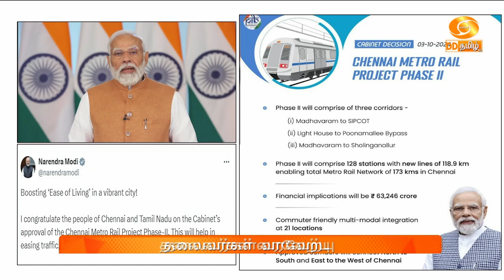மத்திய அமைச்சரவையில் எடுக்கப்பட்ட முடிவுகளுக்கு தலைவர்கள் வரவேற்பு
மத்திய அமைச்சரவையில் எடுக்கப்பட்ட முடிவுகளுக்கு பிரதமர் நரேந்திர மோதி, முதலமைச்சர் மு க ஸ்டாலின் உள்ளிட்ட தலைவர்கள் வரவேற்றுள்ளனர்.